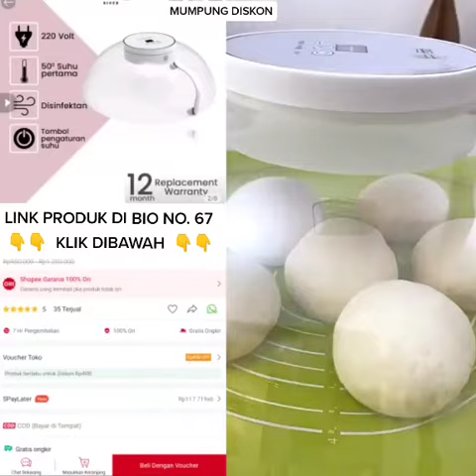ALAT PEMANAS MAKANAN CANGGIH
Jika Link Produk Error Bisa Kunjungi Tik Tok Ya